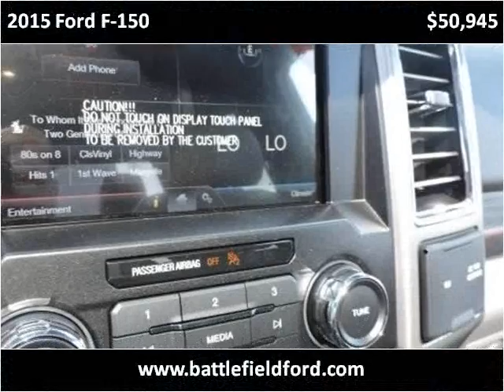2015 Ford F-150 New Cars Manassas VA